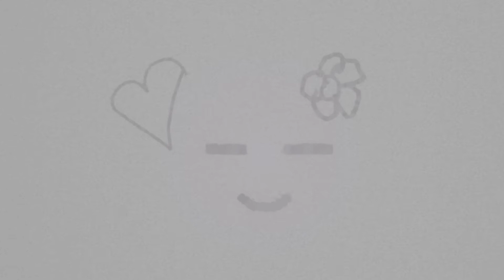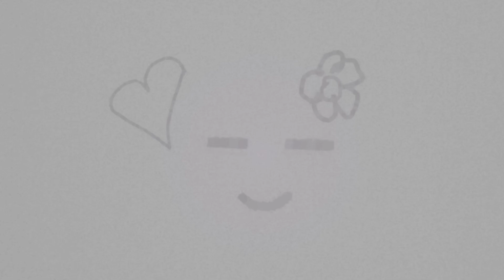Plonko Music - Lovable Fool